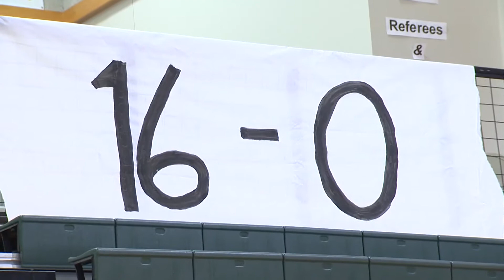Cedar Park's Family Affair